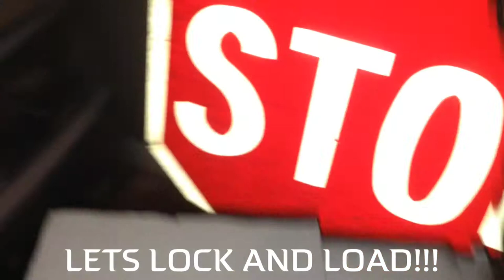PROP M1919 BROWNING MACHINE GUN!?!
Hello there again! I'm here bringing you another creation of mine! I ALSO NOW HAVE TEXT ON VIDEOS TO MAKE IT TO MAKE IT EASIER FOR YOU TO UNDERSTAND; about the item I'm showing you. AS ALWAYS ENJOY!!! :)